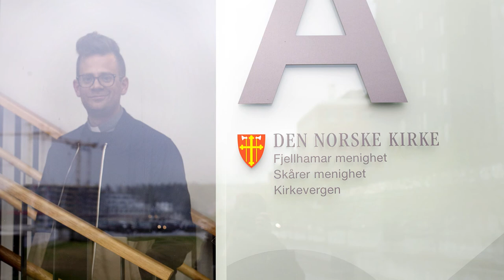Petter Dille: Mannen med mange kapper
Petter Dilles nyttårsforsett er å ikke være så opptatt av Sylvi Listhaug. Han er mannen med mange kapper.